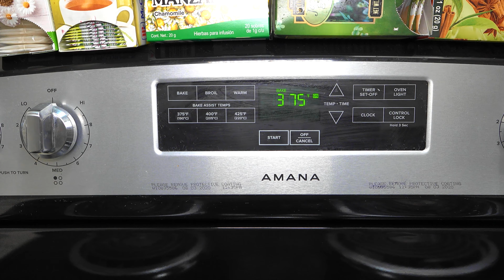Jamon Al Horno - Baked Ham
JAMON AL HORNO, A MI ESTILO